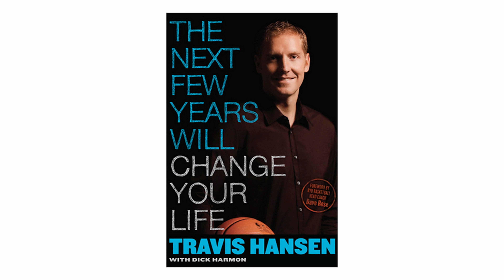Big Leap Web Series - Travis Hansen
Introducing the first episode of the Big Leap Web Series with Tesani Companies founder Travis Hansen! We interviewed Travis to learn more about what it takes to become a successful leader and his own journey to success.